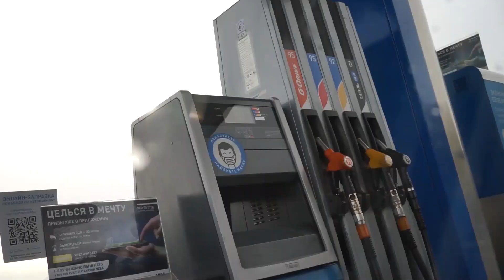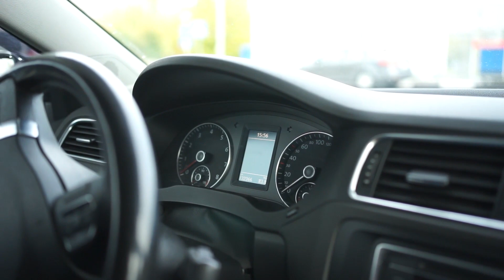Sony A7 cheap old camera | silent review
From the point of view of 2013, the Sony A7 (ILCE-7) is quite productive, and created with a clear reserve for the distant future. A large matrix that perfectly conveys shades of colors and details in the shadows, the correct white balance is almost always, fast and but not too tenacious autofocus with native optics. The camera's ergonomics are reminiscent of previous Sony models, and are reminiscent of the NEX with the addition of buttons. It was a discovery for me that the viewfinder completely duplicates the monitor, and switches quickly, without brakes.